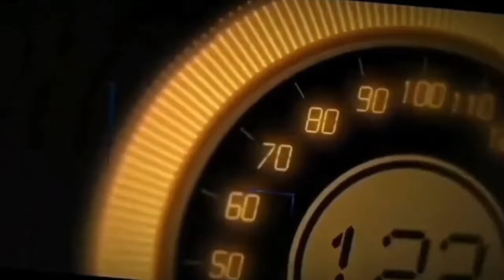MANTAP !!!! MODIFIKASI MOBIL BMW GANTI VELG RING 18 HSR WHEEL TYPE NE5#car